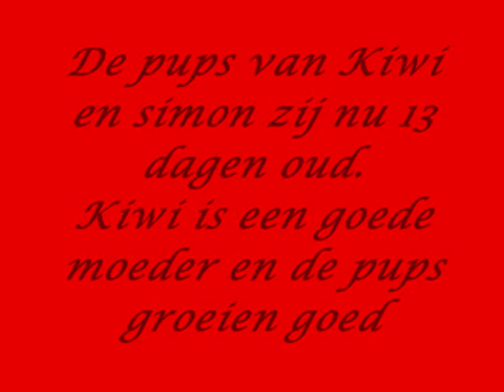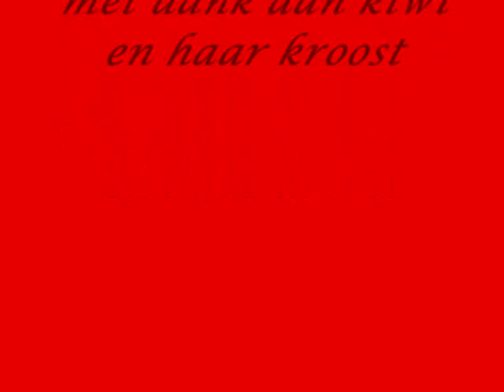pups 13 dagen